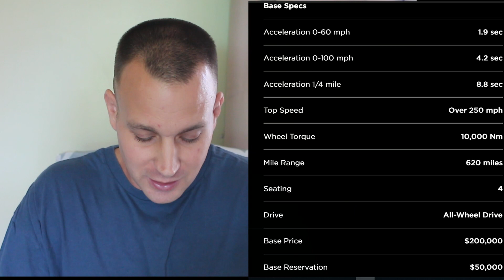Tesla roadster Fastest stock vehicle in the world!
Tesla Roadster, fastest stock vehicle in the world! Jay Leno's reaction and a comparison to an ICE (internal combustion engine) vehicle.

Attribute:
Title: Tesla: The Past, Present, Future - Jay Leno's Garage